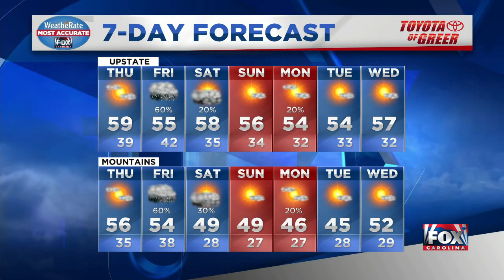Increasing clouds today, with mild temps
Some clouds today leading to rain tomorrow.